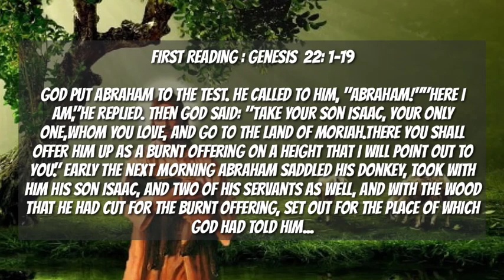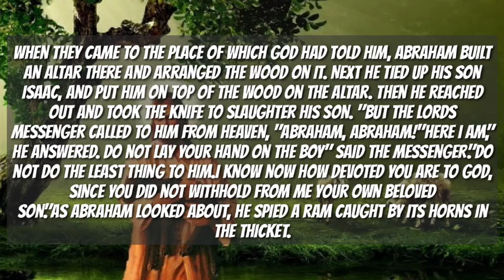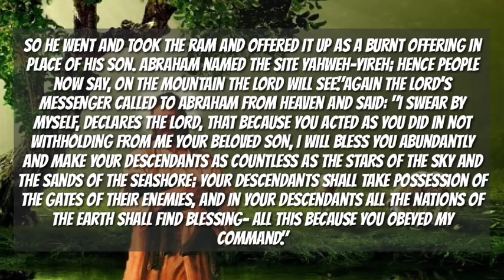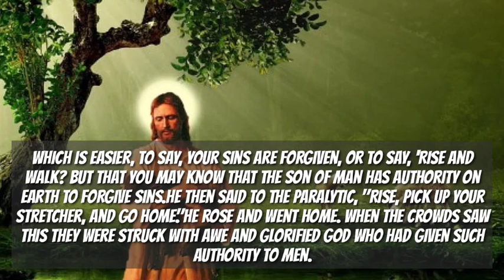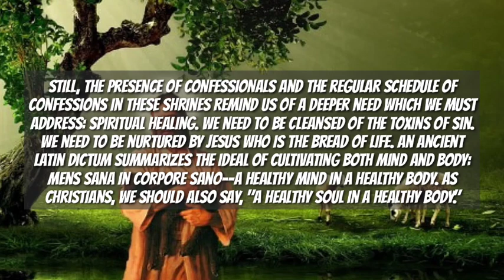Catholic Mass Readings and Reflections JULY 06